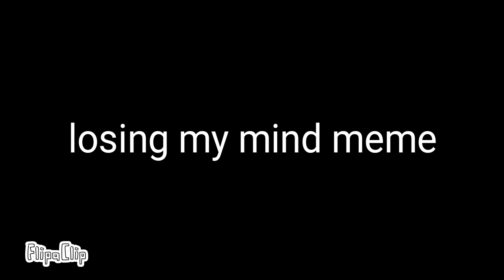Losing my mind meme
Oh my.. blaze is tourtured